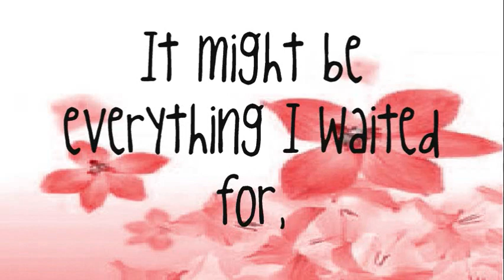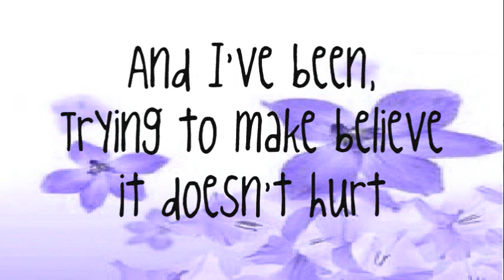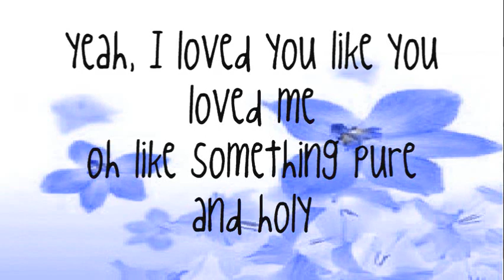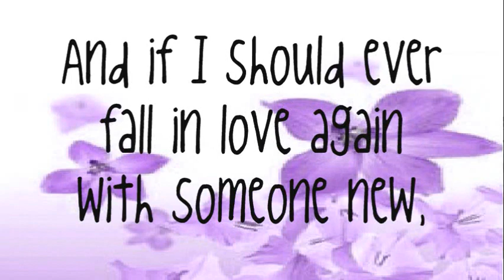Selena Gomez & The Scene-The Way I Loved You+Lyrics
dn't own the song.